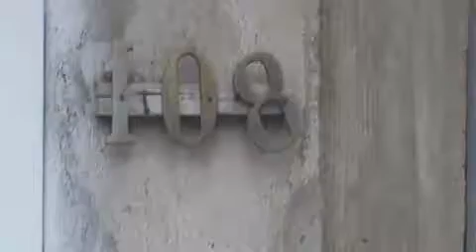VPR DN 19 05020727 Travessa Flamínio Bellini Carri, 108 Asfalto em mau estado